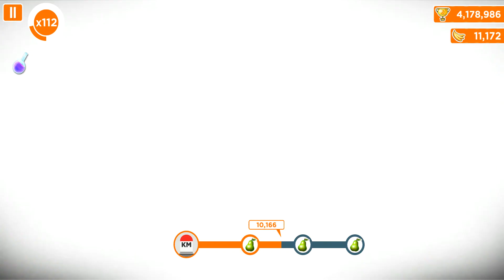Minion Rush - Level 539 - Old School Running in Super Silly Fun Land.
Hi,👋 and welcome to another Despicable Me - Minion Rush video! This level 539 is starting with a spin on the Fortune Wheel and I'm going to run in the Super Silly Fun Land this time. The ultimate goal is to run 19,000 meters in the level. That is a long distance, certainly when I cannot use any doubles at the start because I have no tokens left! Luckily starting with the Castle objects in the beginning as those are difficult when you are running at full speed over the track. Using Power-Ups to gain additional meters wherever I can. Watch it yourself and notice all the details on the sides. Dead on 7:17 for instance, but that can happen. Activating the Evil Purple Minion on 11:53, just before reaching those difficult Castle object to get through those without any problems. Going very fast now towards collecting the second fruit for this level. Are you able to complete this level?
嗨，👋欢迎来到另一个卑鄙的我 - 奴才匆忙视频！ 这个539级是从命运轮上的旋转开始的，这次我将在超级愚蠢的乐趣土地上奔跑。 最终目标是在该水平上运行19,000米。 那是一个很长的距离，当然，当我一开始无法使用双打时，因为我没有留下的令牌！ 幸运的是，从一开始就从城堡对象开始，因为当您全速运行赛道时，这些物体很难。 使用电源来获得额外的仪表。 亲自观看，并注意两侧的所有细节。 例如，死于7:17，但这可能发生。 在到达那些困难的城堡对象之前，在11:53激活邪恶的紫色奴才，毫无问题。 现在要快速收集此水平的第二个水果。 您可以完成此级别吗？ 像（👍）此视频（如果您喜欢它并订阅此频道），请在发布新视频时获得通知！
Hola, y bienvenidos a otro despreciable Video de Minion Rush! Este nivel 539 está comenzando con un giro en la rueda de la fortuna y esta vez voy a correr en la tierra súper tonta divertida. El objetivo final es correr 19,000 metros en el nivel. ¡Esa es una larga distancia, ciertamente cuando no puedo usar ningún doble al principio porque no me quedan fichas! Afortunadamente, comenzando con los objetos del Castillo al principio, ya que son difíciles cuando estás corriendo a toda velocidad sobre la pista. Uso de potenciadores para obtener medidores adicionales donde pueda. Míralo tú mismo y observe todos los detalles de los lados. Muerto las 7:17, por ejemplo, pero eso puede suceder. Activando el malvado Minion Púrpura en las 11:53, justo antes de llegar a esos difíciles Castle Object para superarlos sin ningún problema. Yendo muy rápido ahora hacia la recolección de la segunda fruta para este nivel. ¿Puedes completar este nivel?
هاء، 👋 ۽ هڪ ٻئي کي نفرت ڪندڙ کي ڀليڪار ڪيو - مينين رش ويڊيو! هي ليول 539 فورٽون ويل تي هڪ اسپن سان شروع ٿي رهيو آهي ۽ مان هن وقت سپر بيوقوفي مزي ۾ هلڻ وارو آهيان. آخري مقصد سطح تي 19000 ميٽر هلائڻ آهي. اهو هڪ ڊگهو فاصلو آهي، يقينن جڏهن آئون شروعات ۾ ڪا ٻي ڪا به استعمال نه ڪري سگهان ڇاڪاڻ ته مون وٽ ڪو ٽوڪن ناهي بچيو! خوش قسمت طور تي شروعات ۾ محل جي شين سان شروع ٿئي ٿو جڏهن توهان ٽريڪ تي هلندڙ آهيو. جتي به آئون ڪري سگهان ٿو اضافي ميٽرن کي استعمال ڪرڻ لاء پاور اپس استعمال ڪندي. ان کي پاڻ ڏسو ۽ ڪنارن تي سڀني تفصيلن کي ڏسو. 7:17 تي مئل مثال طور، پر اهو ٿي سگهي ٿو. 11:53 تي بڇڙي وا purple ڻائي و purple ڻائي چالو ڪيو، صرف انهن مشڪل محل تائين پهچڻ کان پهريان انهن کي ڪنهن به مسئلي جي ذريعي حاصل ڪرڻ لاء. هن سطح تي ٻئي ميوي کي گڏ ڪرڻ جي لاء هاڻي تمام گهڻو اڳتي وڌڻ لڳو. ڇا توهان هن سطح کي مڪمل ڪرڻ جي قابل آهيو؟ جيڪڏهن توهان ان وڊيو کي لطف اندوز ڪيو ته اهو وڊيو لطف اندوز ٿيو ۽ هن چينل جو سبسڪرائب ڪيو، اطلاع حاصل ڪرڻ لاء جڏهن هڪ نئين وڊيو شايع ٿي وڃي!
हाय,👋आनी दुसऱ्या तिरस्कार करपाक येवपी म्हाका - मिनिओन रश व्हिडिओक येवकार! हो लेव्हल 539 फॉर्च्यून व्हीलाचेर स्पिन पासून सुरू जाता आनी हांव हे खेपे सुपर सिली फन लॅंडांत धांवपाचो आसा. 19 हजार मीटर पातळेंत 19 हजार मीटर चलप हें निमाणें ध्येय आसा. तें एक लांब अंतर, खात्रीन जेन्ना म्हाका सुरवातीक खंयचेच डबल वापरूंक मेळनात कारण म्हाका टोकन उरले नात! नशीबान सुरवेक वाड्यारच्या वस्तूं पासून सुरवात करतात कारण तुमी ट्रॅकाचेर पुराय वेगान धांवतात तेन्ना तीं कठीण आसतात. हांव शक्य आसा थंय अतिरिक्त मीटर मेळोवपाक पॉवर-अप वापरप. स्वता पळयात आनी बाजूंचेर आशिल्ले सगळे तपशील लक्षांत घेयात. देखीक 7:17 दिसा मेल्लो, पूण तें घडूंक शकता. 11:53 चेर वायट जांबळें मिनिओन सक्रिय करप, त्या कठीण वाड्याच्या वस्तूक पावचे पयलीं कसलेच त्रास जावंक नाशिल्ल्या लोकां मदल्यान वचपाक. ह्या पांवड्या खातीर दुसरें फळ एकठांय करपा कडेन आतां खूब वेगान वचप. ही पातळी पुराय करपाक तुमकां सक्षम आसात?